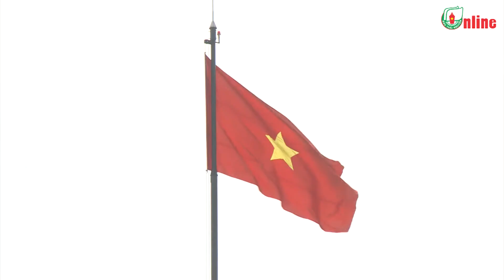Quảng trường Võ Nguyên Giáp (Thái Nguyên) - TNĐT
- Nguồn: Thái Nguyên điện tử